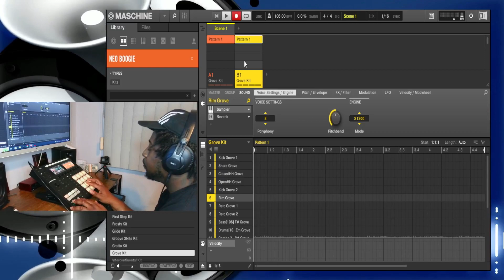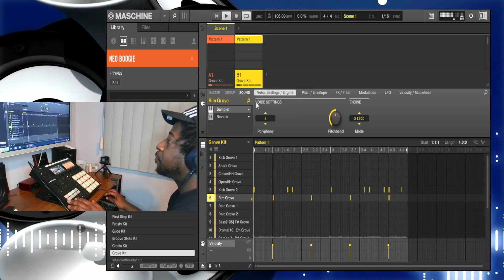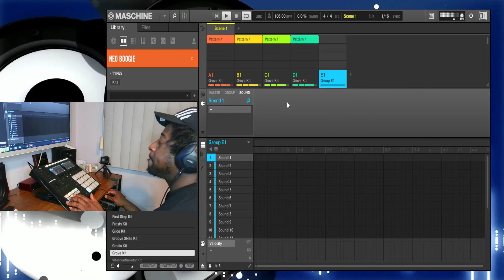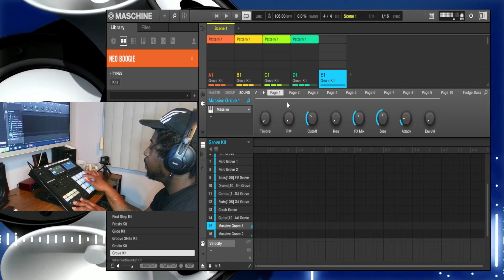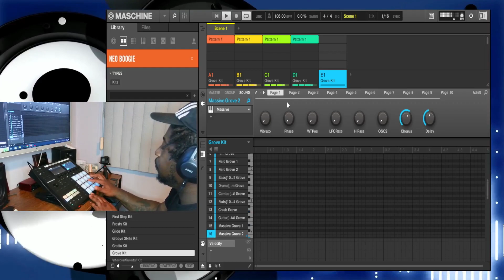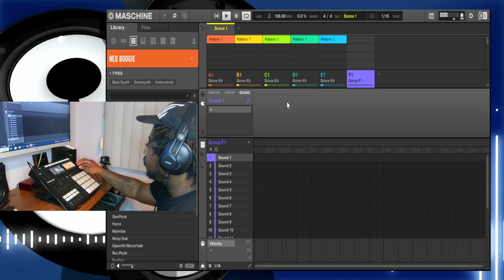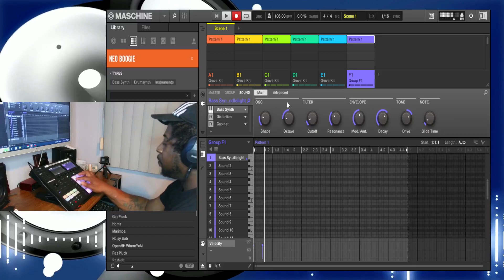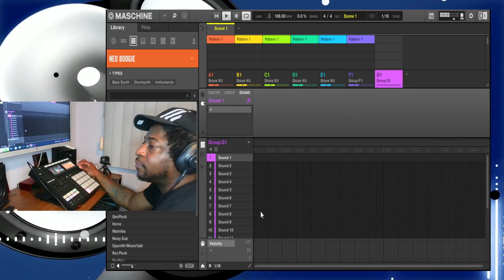Beat Making with Maschine pt4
Making Beats with Maschine as usual.